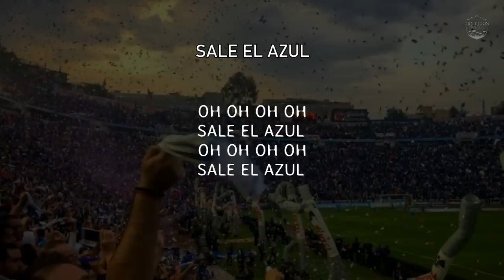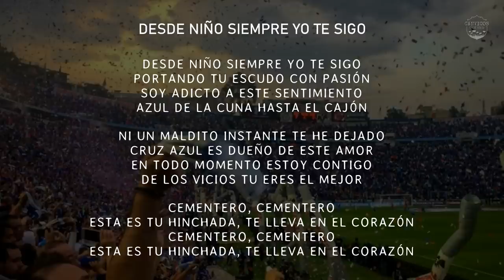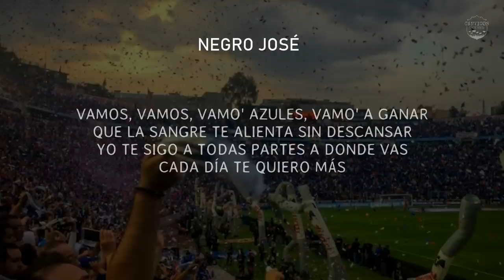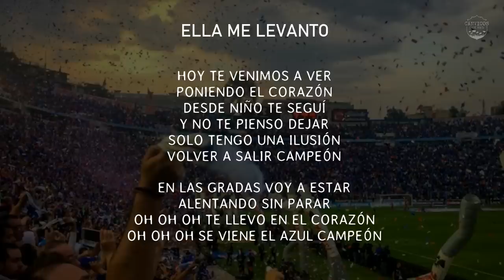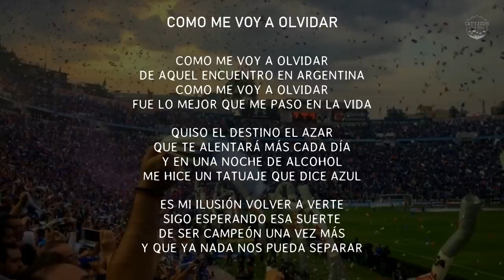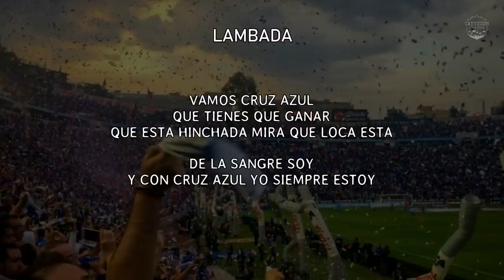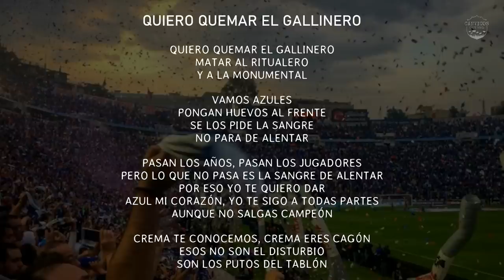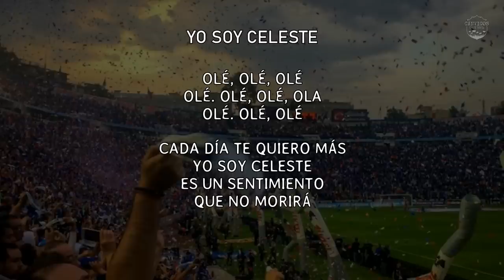90 Minutos de La Sangre Azul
Si todos alentamos,
hoy la vuelta le damos... 💙🏆❤️

CANCIONERO:

• Sale el Azul
• Azul, Mi Buen Amigo
• La Banda Loca del Cementero
• Desde Niño Siempre Yo Te Sigo
• Matador
• Ella Dijo
• Vamos los Cementeros
• Negro José
• Como Cada Año Te Alenté
• Como En El 97
• Ella Me Levanto
• La Historia de Esta Banda
• Yo Paro En Una Banda
• Como Me Voy A Olvidar
• Azul Te Llevo En El Corazón
• Cara de Gitana
• Una Reja Me Separa
• Lambada
• El Sol No Regresa
• Para Ser Campeón, Hoy Hay Que Ganar
• Quiero Quemar El Gallinero
• Vamos Cruz Azul
• Y Dale Alegría A Mi Corazón
• Yo Soy Celeste

¡Eternamente Azul!